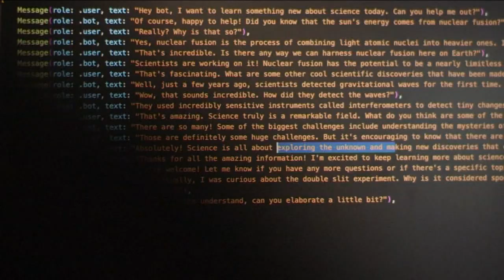What does Bill Gates think about the future of AI technology?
Microsoft founder Bill Gates discusses the rise of artificial intelligence and whether or not it's as scary as it seems.  ABC News' Rebecca Jarvis has the story.